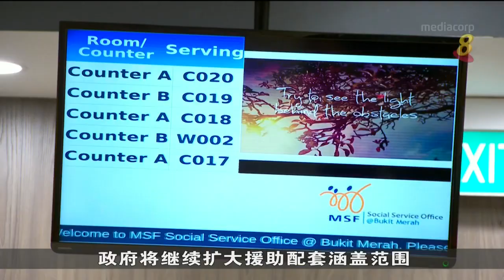社会及家庭发展部整合援助配套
为了让有需要的家庭获得更全面的社会援助，社会及家庭发展部整合援助配套，并利用一站式平台，使申请援助的程序更加便利。社区联系站也将帮助受惠家庭重拾信心，改善生活环境。